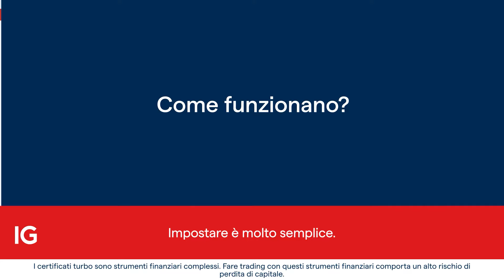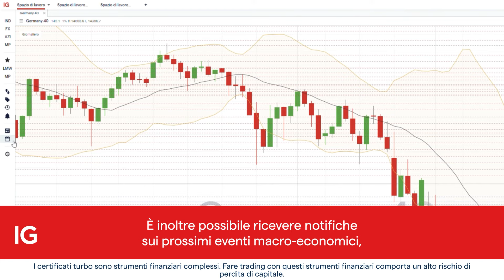Come impostare un alert sui Turbo24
Un alert è un'impostazione gratuita che ti consente di ricevere notifiche sui movimenti di mercati o sugli eventi finanziari. Non è sempre possibile monitorare costantemente il mercato: per questo motivo, anche quando fai trading con i Turbo24, è utile utilizzare gli alert di prezzo, ovvero delle notifiche che ti avvisano quando il mercato raggiunge un determinato livello di prezzo, ma anche gli alert su indicatore. Per saperne di più, guarda subito il video.

Argomenti trattati:

00:00 - Introduzione
00:12 - Esempio di alert impostato
00:31 - Come funzionano?
01:23 - Attivare un alert
00:57 - Ordini stop al limite
01:37 - Turbo24 con un conto demo o un conto reale

I CFD sono strumenti complessi che comportano un rischio di perdita elevato dovuto alla leva. 75% di conti al dettaglio perdono denaro nelle negoziazioni in CFD con questo fornitore*. Vi preghiamo di verificare le vostre conoscenze in merito al funzionamento dei CFD e la vostra disponibilità ad utilizzare i CFD dato l’elevato rischio di perdita. Le opzioni e i certificati turbo sono strumenti complessi che potrebbero generare rapidamente delle perdite. Il vostro capitale è a rischio. Le perdite dei clienti professionali possono eccedere i loro depositi.
* Nei 12 mesi precedenti al 1 aprile 2022